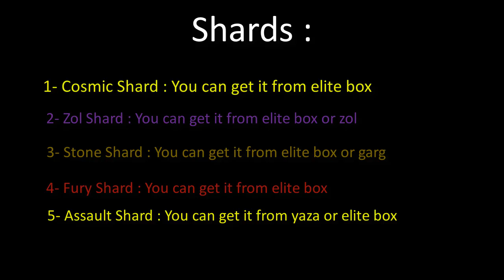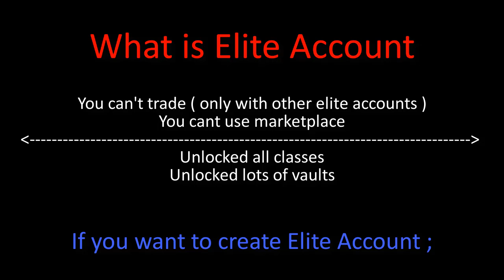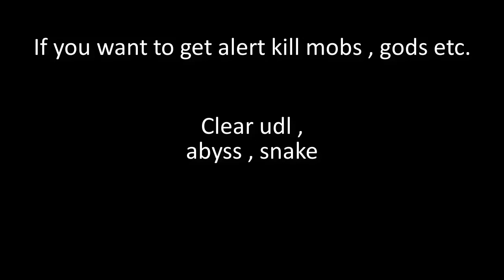Rotmg Private Server - UT Realm - Beginner Guide - Craft Guide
Hello guys to many people asking me how to craft item , lg and i wanted to make video for you this guide will be good for you..